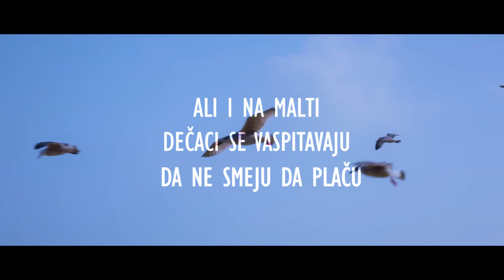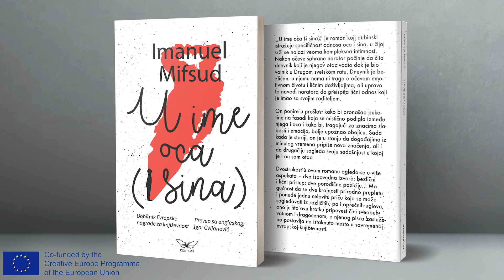U ime oca (i sina) - Imanuel Mifsud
„U ime oca (i sina)“ je roman koji dubinski istražuje specifičnost odnosa oca i sina, u čijoj srži se nalazi veoma kompleksna intimnost. Nakon očeve sahrane narator počinje da čita dnevnik koji je njegov otac vodio dok je bio vojnik u Drugom svetskom ratu. Dnevnik je bezličan, u njemu nema ni traga o očevom emotivnom životu i ličnim doživljajima, ali upravo to navodi naratora da preispita lični odnos koji je imao sa svojim roditeljem.
On ponire u prošlost kako bi pronašao pukotine na fasadi koja se mistično podigla između njega i oca i kako bi, tragajući za znacima slabosti i emocija, bolje upoznao obojicu. Sada kada je stariji, on je u stanju da događajima iz minulog vremena pripiše nova značenja, ali i da drugačije sagleda svoju sadašnjost u kojoj je i on sam otac.
Dvostrukost u ovom romanu ogleda se u više aspekta – dva ispovedna izvora; bezlični i lični pristup; dve porodične pozicije… Mogućnost da se dve krajnosti prirodno prepletu i ponude jednu celovitu priču koja se može sagledavati iz različitih, pa i oprečnih uglova, ono je što ovu kratku pripovest čini sveobuhvatnom i dragocenom, a njenog pisca zasluženo postavlja na istaknuto mesto u savremenoj evropskoj književnosti.

Imanuel Mifsud je rođen na Malti, 1967. godine. Književnošću je počeo da se bavi veoma rano u životu i već sa 16 godina osnovao je književnu grupu Versarti. Baveći se pozorištem, vodio je nekoliko pozorišnih trupa i režirao više komada prema svojim dramskim tekstovima i tekstovima vodećih svetskih pisaca. Prevođen je na nekoliko evropskih jezika. Njegova zbirka kratkih priča “Čudne priče Sare Su Samut” je nagrađena Nacionalnom književnom nagradom Malte, a bila je nominovana i za evropsku nagradu Premio Strega. Mifsud predaje savremenu maltežansku poeziju i pozorište na Univerzitetu Malta.

Ova knjiga je objavljena u okviru projekta "Three Generations of Writers Who Helped to Shape European Identity", koji je podržao program Creative Europe.
Preveo: Igor Cvijanović
Montaža i postprodukcija - Stanislav Stojanović
Režija - Danilo Lučić
Produkcija - Kontrast izdavaštvo